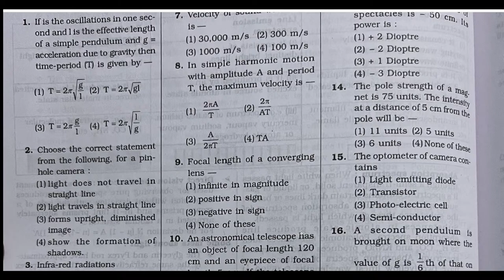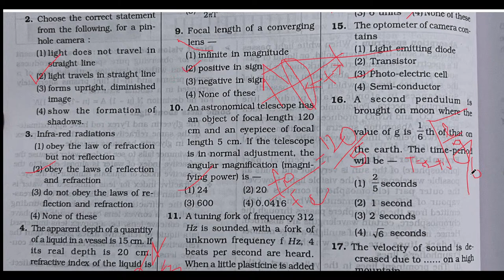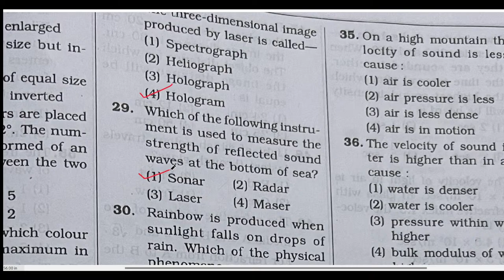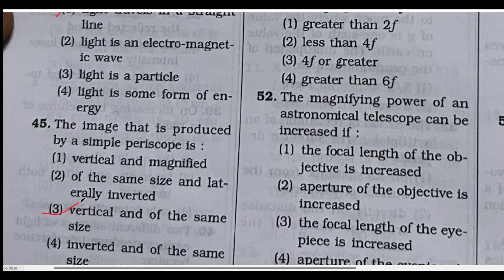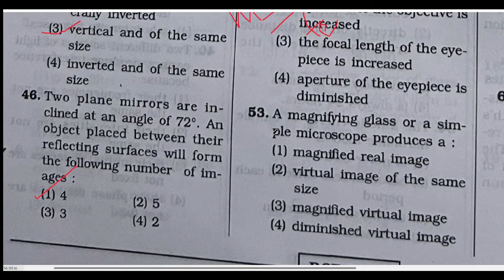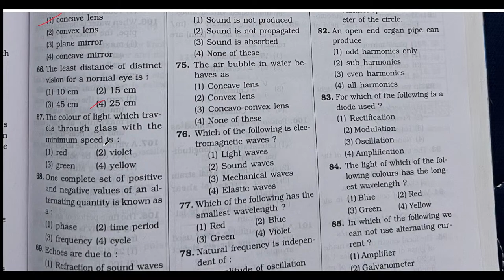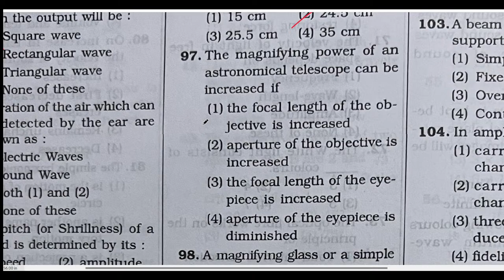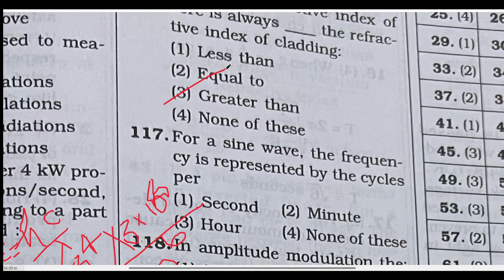ALP GDCE Paper Oscillation, waves & Light